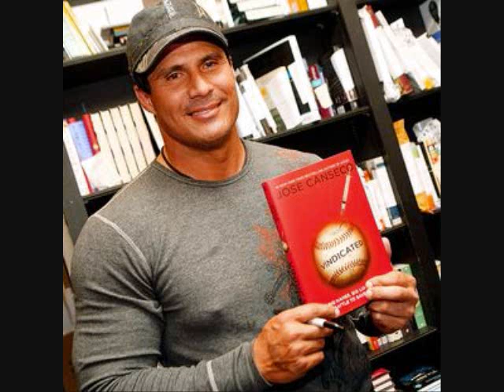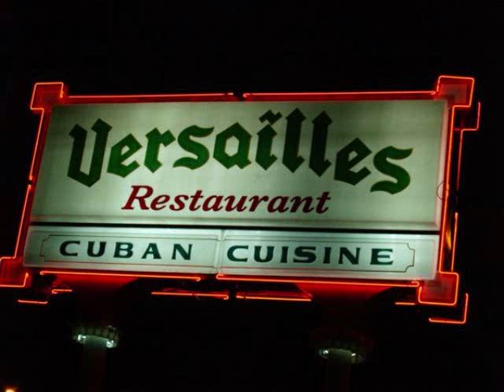Nosotros los cubanos